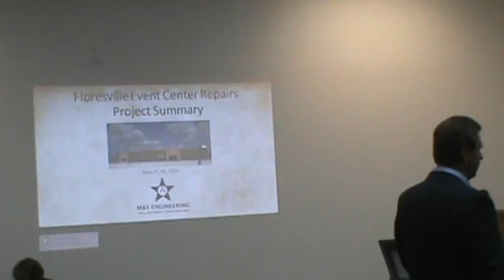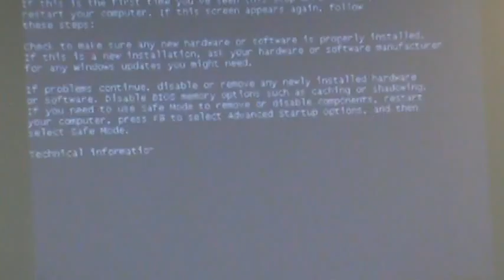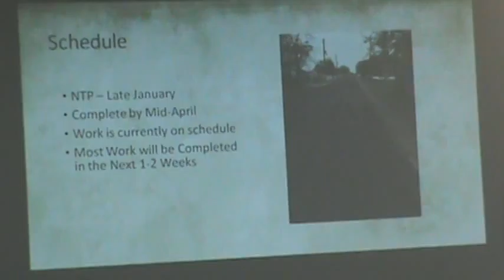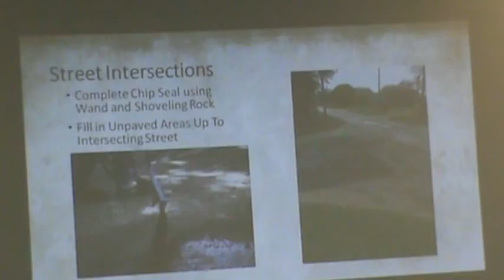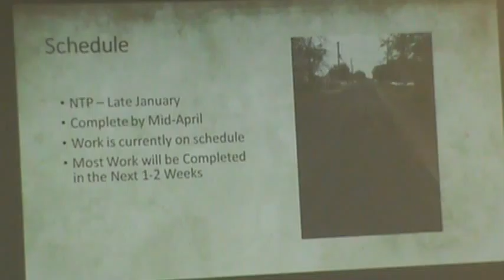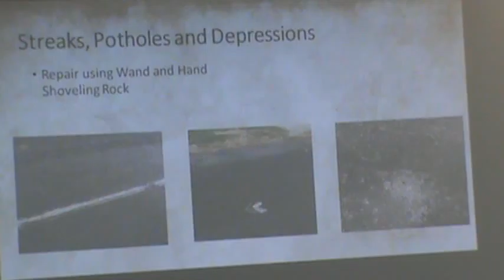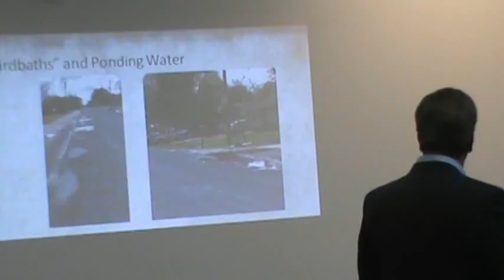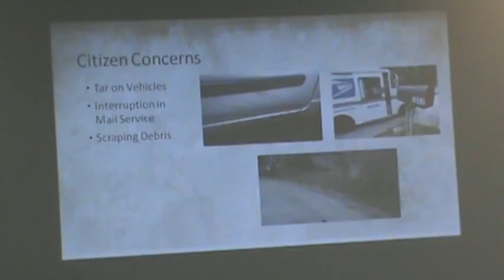Floresville, TX (WCN) City Council 3/24/2016, 3 of 5